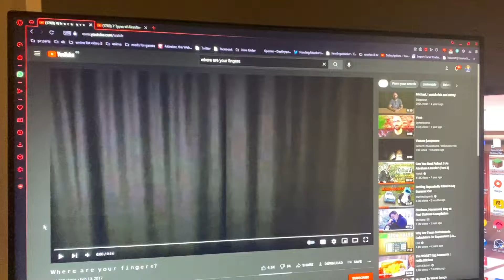Hey arron, where are your fingers? Vsauce edition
Where are my fingers? Non existent mate